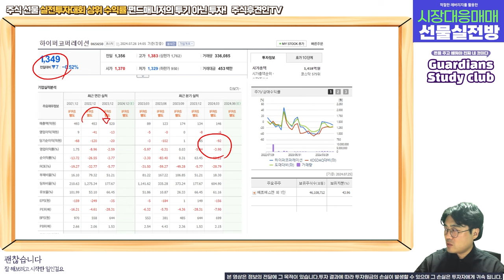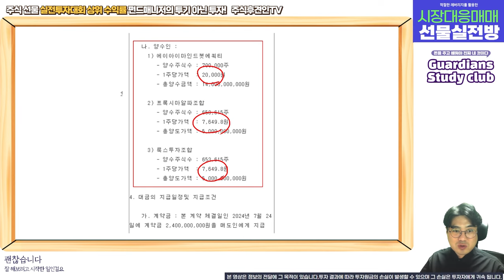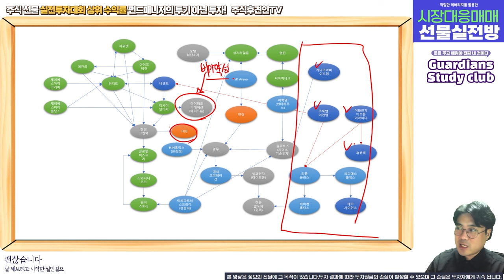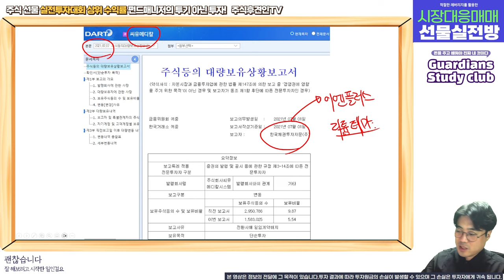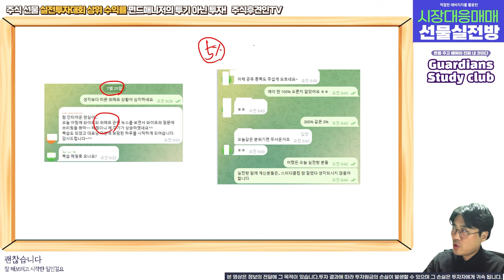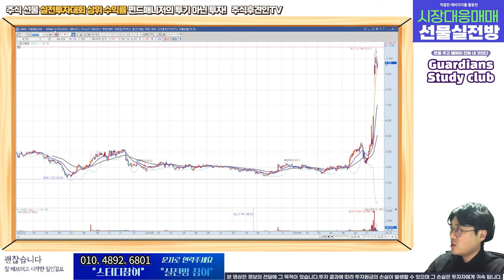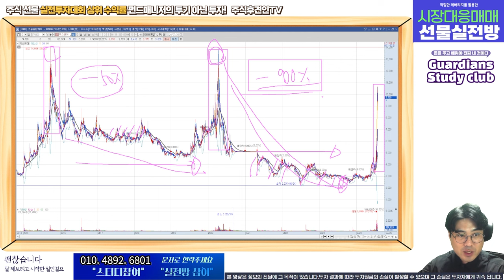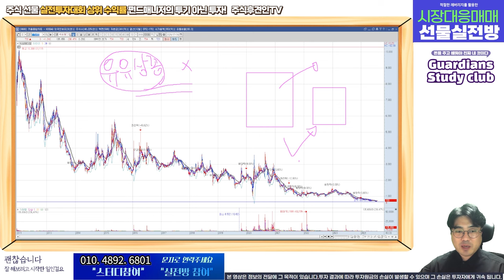먼저 파는 사람이 살아 남는다 ( feat 엑스큐어, 하이퍼코퍼레이션, 씨유메디칼 )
세력주 테마주 작전주 하지마세요.
여러분의 소중한 삶을 파산에서 지키기 바랍니다

18,000원 구글멤버십으로 회원전용 동영상과 장마감시황, 공유종목으로 인한 수익까지 가져가세요!
6월 공유종목 공유가에서 33% 상승! 7월 공유종목 지금 바로 확인해보세요~!! ( 너무나 좋은 기업!!! )